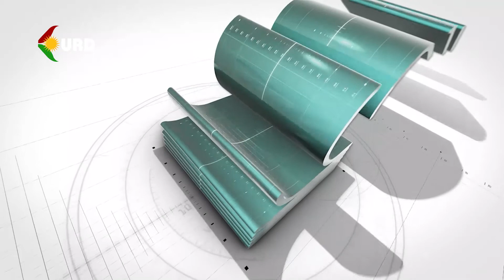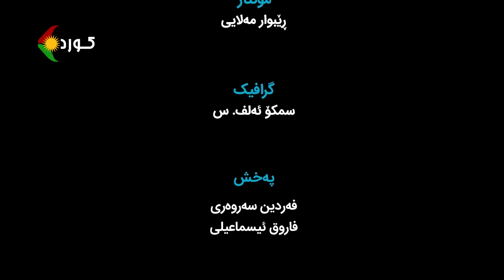پرسی ڕۆژ - بابەت : شانۆی هەڵبژاردنەکانی ئێران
میوانانی بەرنامە :
سەلیم زنجیری  ، بەرپرسی  دەزگای  هەڵبژاردنی حیزبی دێموکراتی کوردستانی ئێران
مادێح  ئەحمەدی ، جێگری کۆمیتەی ناوەندیی حیزبی دێموکراتی کوردستان